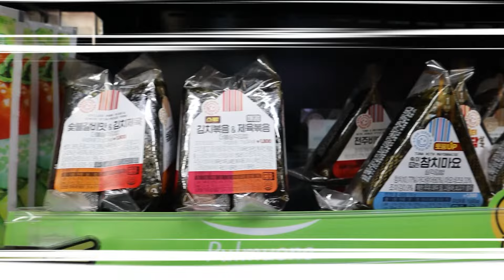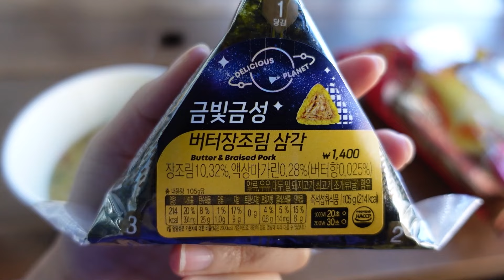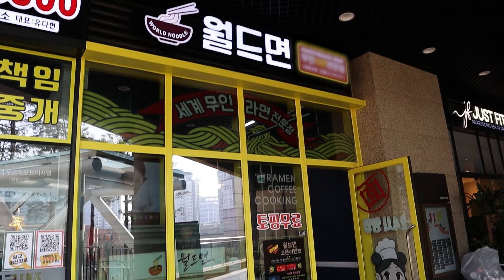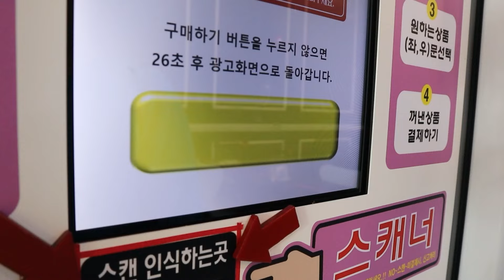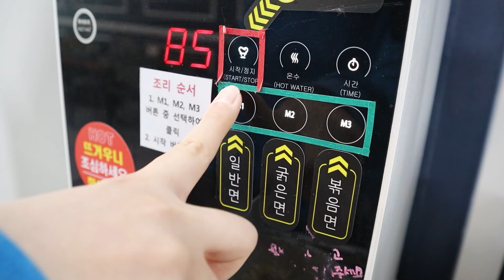Korean Convenience Store Food Mukbang 열라면 튀김 우동 편의점 음식 먹방! 컵라면 김밥 디저트 REAL SOUND 티미TIMI